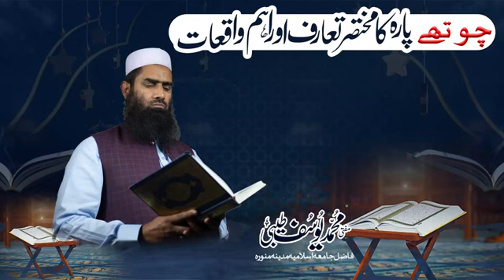Mazameen ul Quraan. para Lantna lul birt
Video from ابوطوبٰی عابد